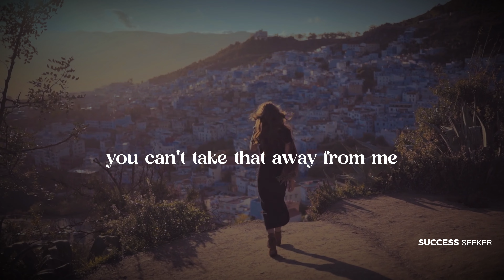Happiness In Your Life - Kendall Jenner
kendall jenner interview
kendall jenner vogue
kendall jenner vogue interview

🌟 Discover the secrets to happiness in your life with Kendall Jenner! 🌟 In this video, we dive deep into the world of happiness and explore how Kendall Jenner maintains a positive mindset. 💭✨

🔥 We'll also discuss the power of viral hashtags and how they can help you spread happiness and positivity to others. 🚀 Don't miss out on this incredible journey towards a happier, more fulfilled life. 😊🌈

🎯 Let's grow together and create a community of happiness seekers. 🌍💖

Remember, happiness is just a click away! 🎉📺